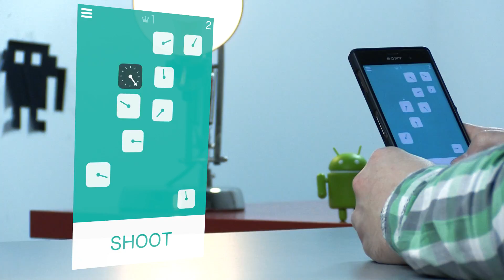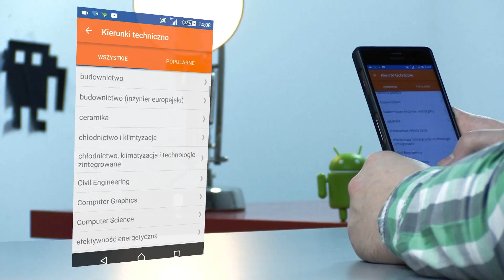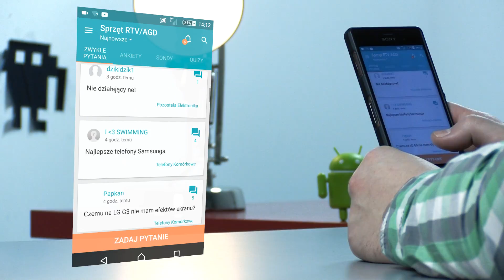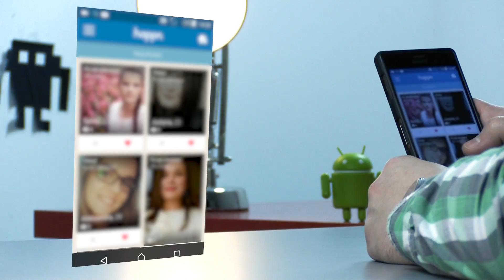Pan Appka #55 najciekawsze aplikacje na Androida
Zobaczcie, co przygotował dla was Pan Appka w tym tygodniu.